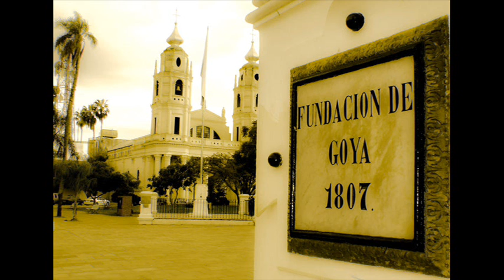La murga - azzurra